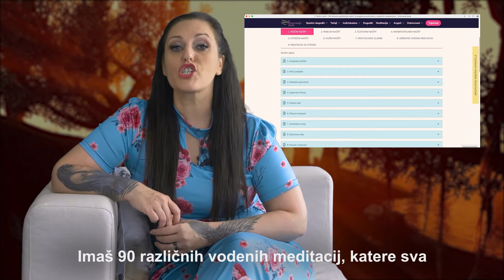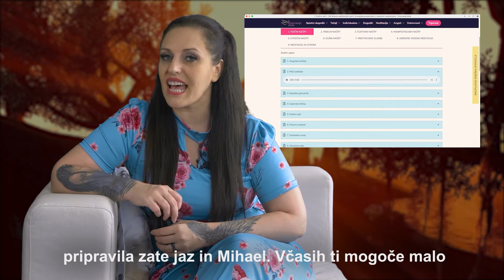Ne želiš iti mimo, če potrebuješ dobro počutje, srečo, ljubezen, ... 🌼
🧘‍♀️ Vsa ta leta sem opazovala, kako se ljudje zdravijo od starih bolečin, razočaranj in še marsičesa z meditacijo. Kako zelo sem jih razumela. A vedela sem, da bo meditacija tista, ki jih bo pripeljala do tiste svetle luči na koncu tunela.

📚 Nato pa sem razmišljala, da ljudje velikokrat sploh ne vedo, kako si uspešno “organizirati” meditacijo, da bi od nje dobili kar se da največ rezultatov. In seveda sem bila na vrsti jaz! Naredila sem zate ...

Kaj? Meditacijski načrt! 🌼 Zanj pa ti podarjam tudi bogato darilno kodo, ki bo na voljo 7 dni. Zato le beri dalje. Vsi, ki so že šli čez ta načrt poročajo o izjemnih rezultatih in to me tako veseli!

🌿 Cristy, kaj pa to sploh je? Kako pa je to sploh videti?

🌼 Tokrat sem se odločila, da ti ga pokažem od znotraj in tako odgovorim na to vprašanje.

🎥 Pokukaj v video vsebino, ki jo najdeš čisto spodaj in ga spoznaj!

Kaj prejmeš v svojem načrtu?

🧘‍♀️ 90 vodenih meditacij
📩 Meditacije so razdeljene v 6 kategorij (in tako si v načrtu tudi sledijo)
📚 195 strani skripte in dnevnika: v skripti je opisano, kaj delaš vsak dan, kaj je cilj tega dneva, dodana je ena vaja za meditacijski dnevnik in meditacijski navdih
🎁 Darilo številka 1: 24 daljših meditacijskih glasb, ki dvigujejo frekvenco prostora ali tvoje aure
💙 Darilo številka 1: 4 vodene meditacije za otroke
🎁 Darilo številka 2: 12 obredov za manifestiranje dobrega - vsak teden narediš 1 obred
💙 Dostop do celotnega načrta je tvoj za vedno! Čudovito, kajne? Vabljen(-a) v svojo meditacijsko preobrazbo.

🪔 Zate sem naredila brošuro, kjer najdeš opise prav vseh 90-tih meditacij.

Najdeš jo tukaj 🔰

🎁 Darilna koda MEDITACIJA20 prinaša kar 20% popusta na program. Samo vpiši kodo v naročilu (v drugem koraku), stisni puščico in popustek je tvoj. KODA VELJA LE 7 DNI!

Svoj načrt najdeš tukaj 🔰

Vabljen(-a), da si spremeniš življenje. Zmoreš!💙